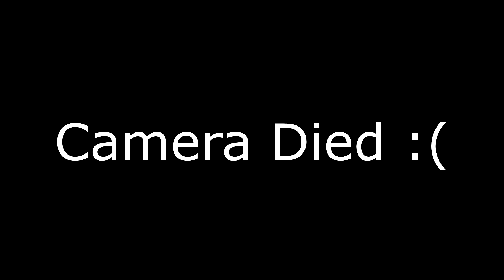Behind The Scenes: Gears Esports Interview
This is the full recording of the behind the scenes interview until my battery died!

►Turtle Beach
►Scuf Gaming
►DXRacer
►MtnDew Amp GamerFuel